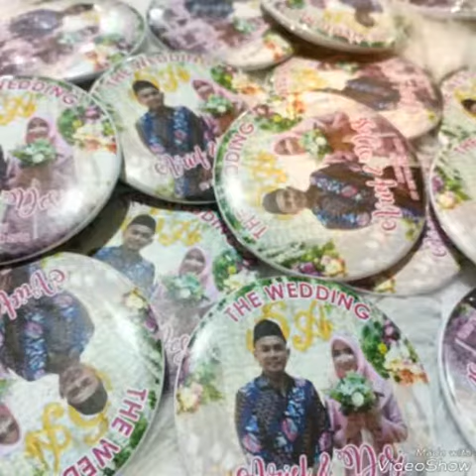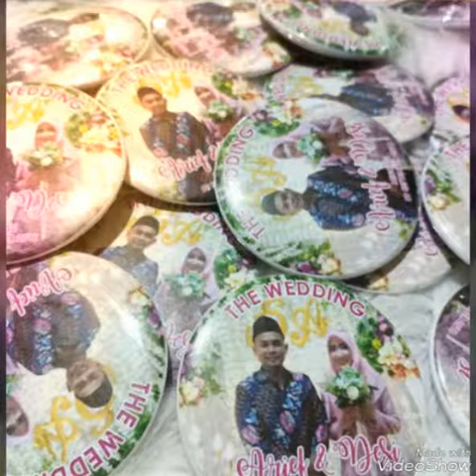WORKSHOP AGI DIGITAL FOTO